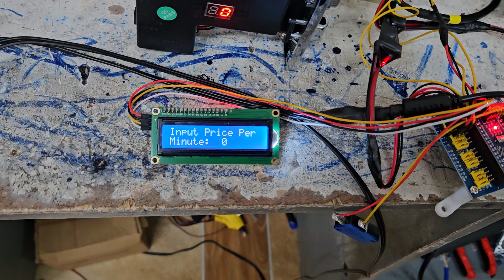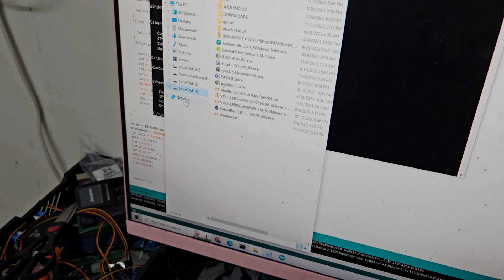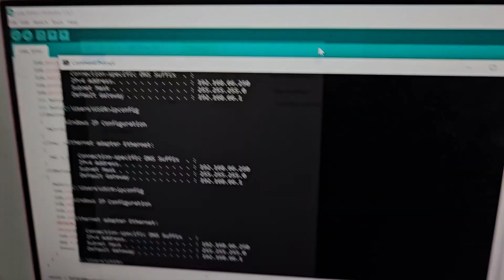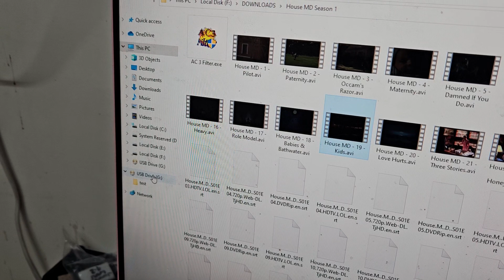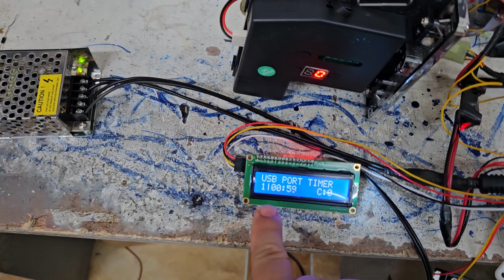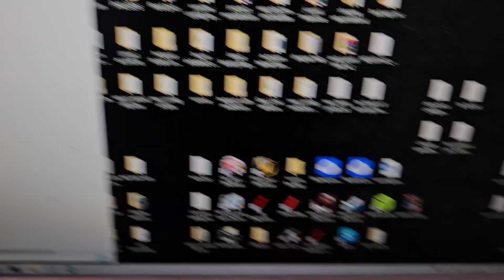usb port auto timer part 2 editable ang time rate